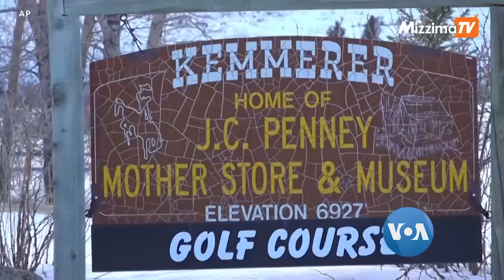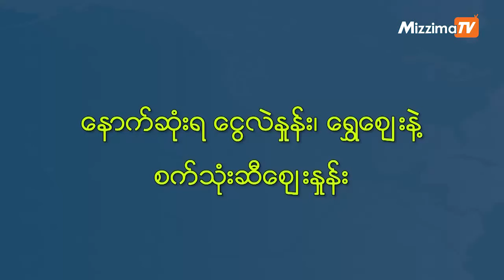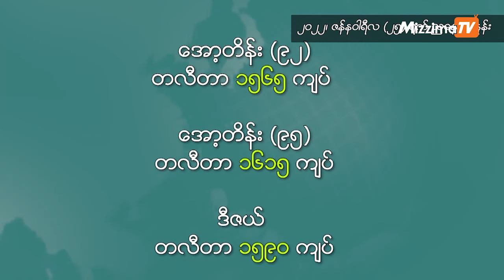အနုမြူဓါတ်ပေါင်းဖို တည်ဆောက်မယ့် အမေရိကန်မြို့ငယ်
ဥတုရာသီပြောင်းလဲဖောက်ပြန်စေတဲ့ အဓိက လက်သည်တရားခံ တွင်းထွက်လောင်စာတွေကို လျော့ချဖို့ကမ္ဘာ့နိုင်ငံစုံမှာ နည်းလမ်းရှာနေချိန်မှာပဲ ရေအရင်းအမြစ်သုံးစရမလိုတဲ့  နျူကလီးယား ဓာတ်ပေါင်းဖိုတွေကို တည်ဆောက်လာကြပါ တယ်။   ကျောက်မီးသွေးတွင်းကိုသာမှီလိုအားထားနေရတဲ့ အမေရိကန်ပြည်ထောင်စုက မြို့ငယ်လေးတခုမှာတော့ နျူကလီးယားဓာတ်ပေါင်းဖိုသစ်တမျိုးကို တည်ဆောက်ဖို့ ပြင်ဆင်နေပါပြီ။ Wyoming ပြည်နယ်၊ Kemmerer မြို့ကလေးမှာ Terra Power ကုမ္ပဏီတည်ဆောက်မယ့် Natrium  နည်ပညာသုံးဓာတ်ပေါင်းဖိုကြောင့် ဒေသခံတွေအတွက် အလုပ်အကိုင်အခွင့်အလမ်းတွေလည်း ပေါ်ထွက်လာပါတယ်။ အေပီသတင်းတပုဒ်ကိုအခြေခံပြီး နန်းလောင်ဝ်က တင်ပြထားပါတယ်။